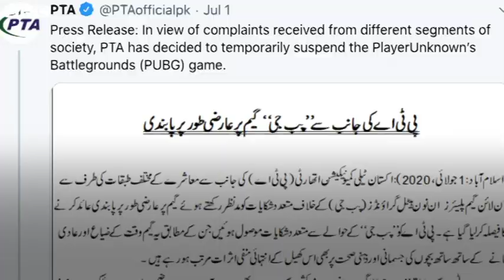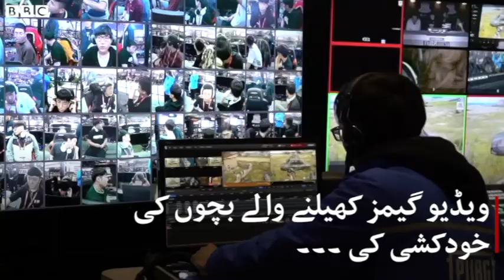Pakistan Bans PUBG: What do the players think? - BBC URDU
پاکستان ٹیلی کمیونیکیشن اتھارٹی نے ملک میں معروف آن لائن گیم پب جی (PlayerUnknown's Battlegrounds) پر پابندی عائد کردی ہے، اور عوام سے اس گیم کے مستقبل کے بارے میں رائے مانگی ہے۔لیکن PUBG پر یہ پابندی پاکستان میں ای سپورٹس انڈسٹری اور اس سے جڑے افراد کو کیسے متاثر کر رہی ہے؟
دیکھیے کاشان اکمل اور فرقان الٰہی کی یہ ویڈیو ۔